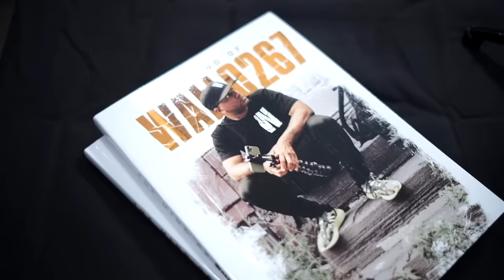Gillie Da King On Birdman & Leaving Cash Money, Wallo On Prison, The Youth & More | The Drink Champs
On today’s episode of DrinkChamps, the crew chops it up with GillieDaKing and Wallo of the podcast "Million Dollaz Worth of Game."

First cousins in real life, the hilarious duo banter about their journeys. From talking about being strippers in their past life and more, the guys also discuss podcasting and the success of their show.

Gillie talks his previous disagreements with Joe Budden and Lil Wayne, and shares stories of his time in Cash Money, as well as being a member of the group Major Figgas. Wallo shares his origin story, discusses life behind bars, his positive outlook on life, and how he continues to elevate.